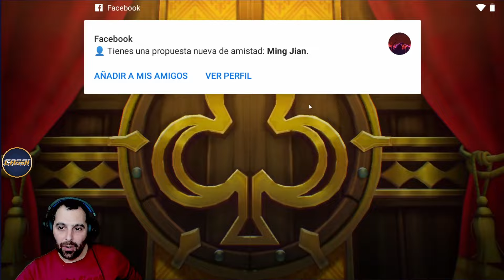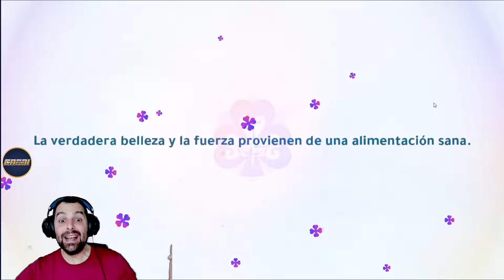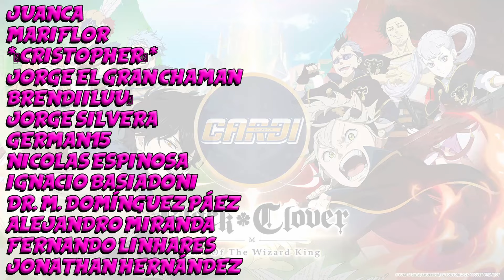MIS 200 peores INVOCACIONES💥Tu como lo ves'?💥Black Clover M